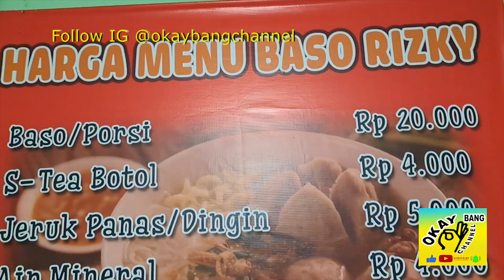Bakso Mantep nih Guys! Bakso Rizky Otista 3...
Kuliner, Travelling & Review Tempat
Baso Rizky
Otista 3 komplek : 1 no.15 - RT. 2. & RW.2..buka jam : 10 Pagi. Sampai. Habis
Alamat: Jl. Otista III Komp. I No.15, RT.2/RW.2, Cipinang Cempedak, Kecamatan Jatinegara, Kota Jakarta Timur, Daerah Khusus Ibukota Jakarta 13340
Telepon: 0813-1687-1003